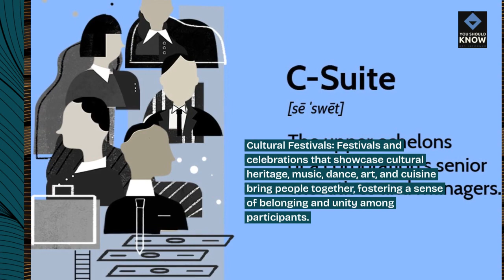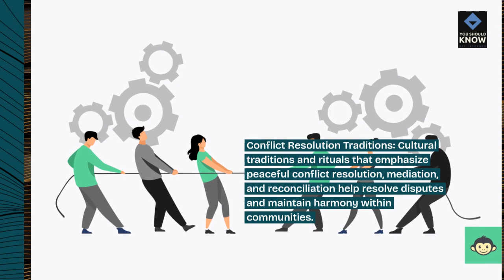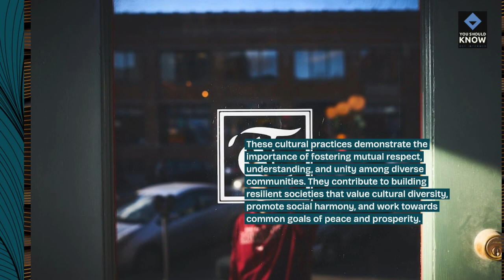Top 10 Cultural Practices That Promote Harmony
Celebrate cultural diversity with our top 10 cultural practices that promote harmony! Explore traditions, customs, and rituals from around the world that foster understanding, respect, and peaceful coexistence.